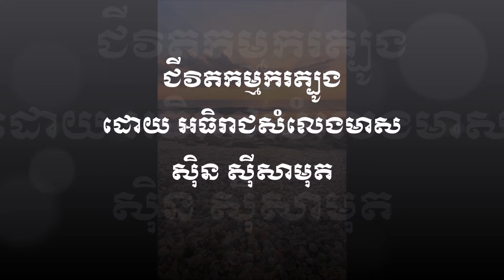ជីវិតកម្មករត្បូង - Chi vith kam kor thbong By Sin Sisamoth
ជីវិតកម្មករត្បូង ពិរោះពីអធិរាជសំលេងមាសលោកតា ស៊ិន ស៊ីសាមុត ចូលរួមអភិរក្សមរតកសំនៀងមាសដើម្បីថែរក្សាអោយបានគង់វង្សយូរអង្វែងសំរាប់កូនចៅខ្មែរជំនាន់ក្រោយអោយបានដឹងតៗគ្នា